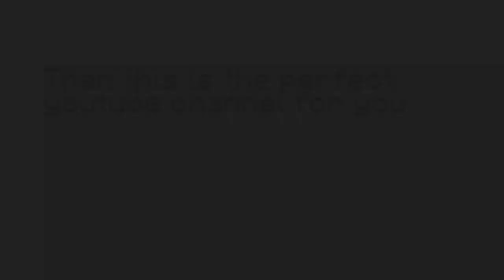How to build a starter house in minecraft(very easy)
Today  I am going to show you how to build a starter house in minecraft. Very easy model almost the same as one of the villagers house in minecraft. Music used:
farting around by kevinmacleod
Desmeon - Hellcat
LFZ - Popsicle
(All songs are in order from the beginning to the end)

Starter house definition by me: As you all know that there are many videos on youtube saying how to build a modern house, how to build a mansion but most of them cost a lot of resources and it is very hard to receive all of them in survival so to destroy this problem many youtubers(even me) started a starter house series. They are under tons of categories 1x1. 2x2, 3x3, obtainable in first day and so on.

Software used to record:
Fraps fully registered version

Software used to edit:
VSDC Free Video Editor
Paint 3D

Also support my favorite youtubers:
MagmaMusen
WiederDude
WiederDude Tutorials
Craftstones
Udisen
Muaaz
O1G
stormfrenzy
Unspeakable Gaming
Unspeakable Plays
Unspeakable
Rage Elixir - Games
Slimy Noob - Minecraft
Banana Noob - Mineraft
Noobas - Minecraft
DodiPro - Minecraft
Drev - Minecraft
Scorpy - Minecraft
Dirty Noob - Minecraft
Danymok
xisumavoid
ibxtoycat
Spifey
Spoofy
slicedlime
The Hermithood
Sub
Sub's World

If you know some comment.